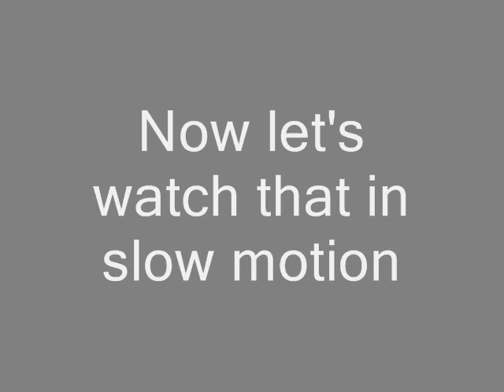FALL-ING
Mr. Ya-Ya has finally been found. He was at the grocery store, getting oranges, and falling.